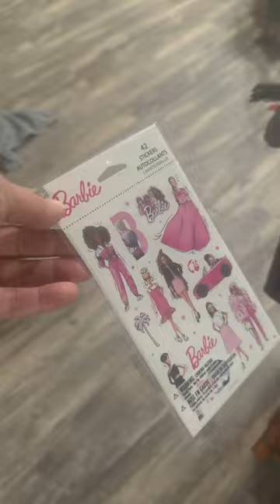Earls Barbie stickers, mean mugging & Bus is paying the water bill